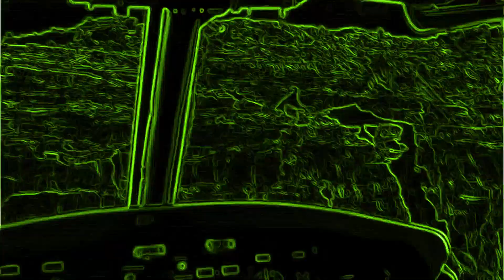Hulk vs Helicopters - Hulk Smash Scene (Vocoded)